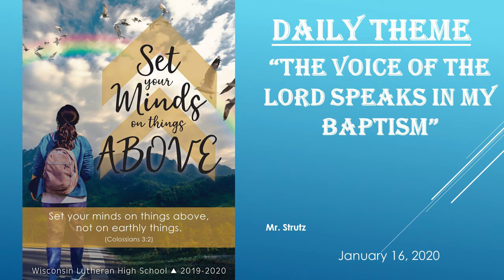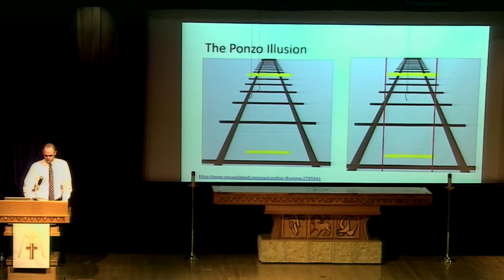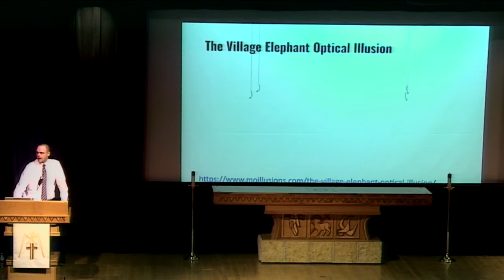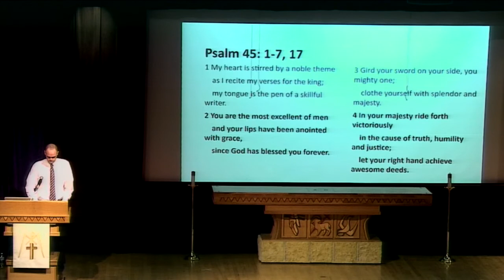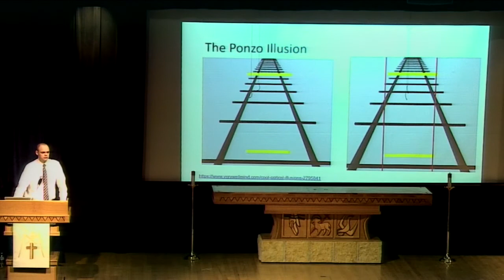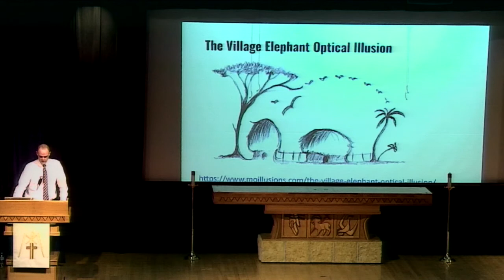The voice of the Lord speaks in my baptism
(Strutz) - WLHS Chapel 1/16/20